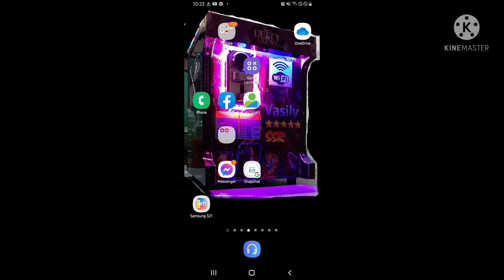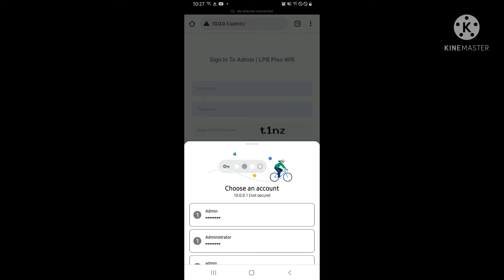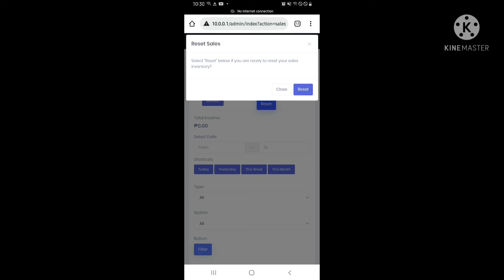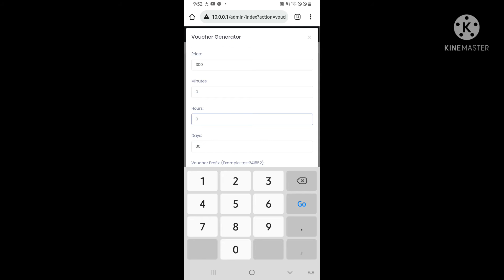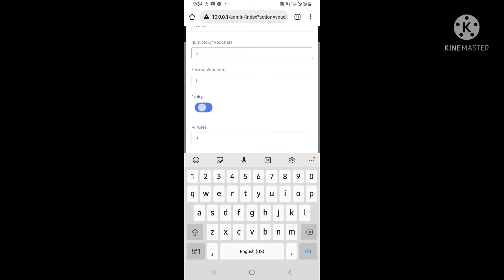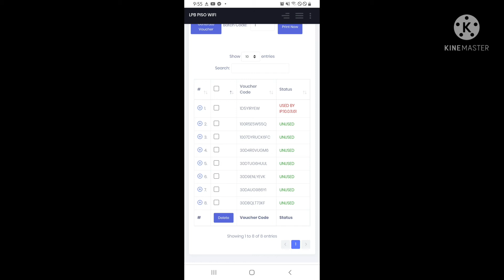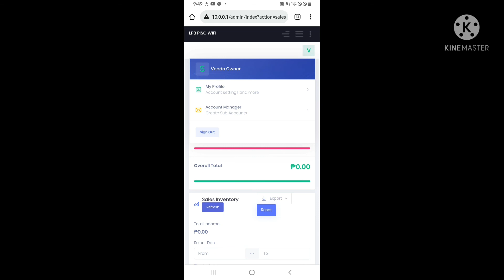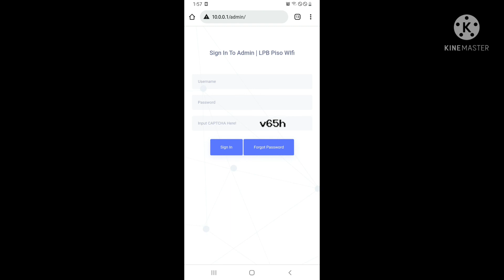Pisowifi daily sales